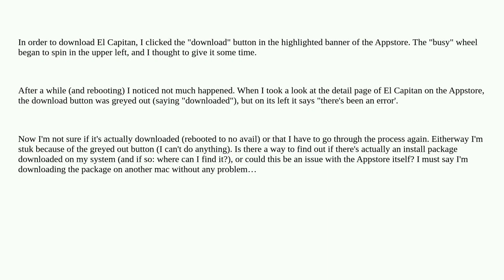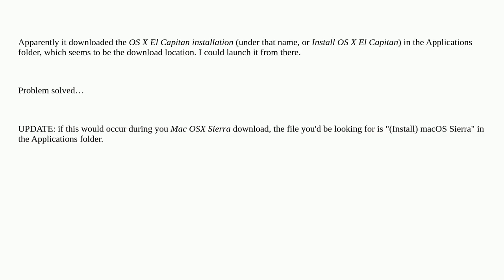Apple: El Capitan: Appstore says "downloaded" and "there's been an error" (stuck)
El Capitan: Appstore says "downloaded" and "there's been an error" (stuck)

A special thanks goes out to the community

  mac-appstore data-transfer macos